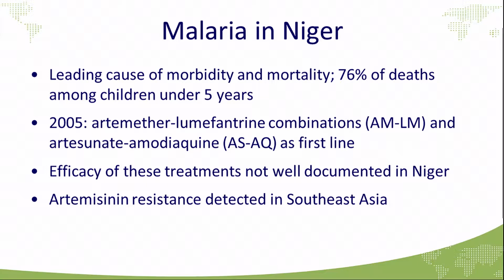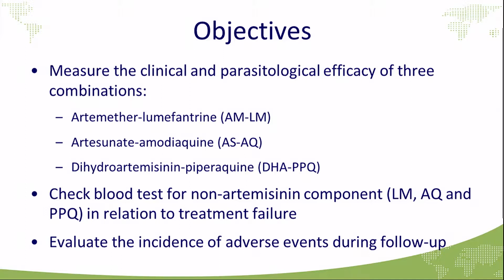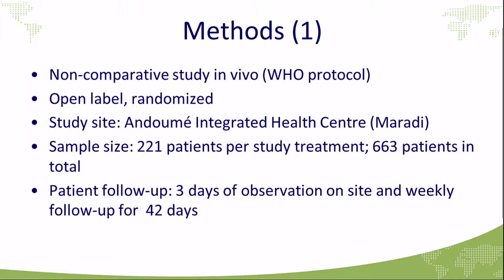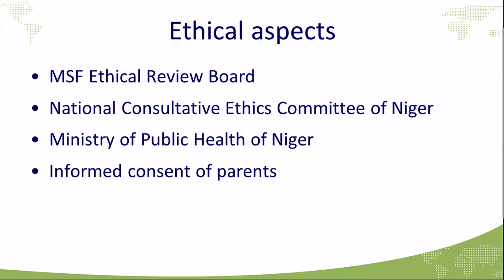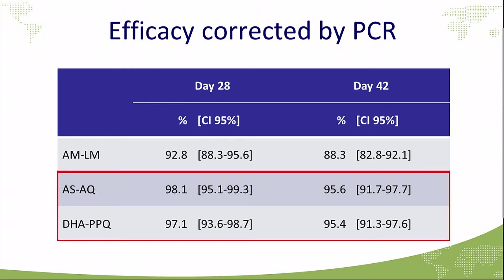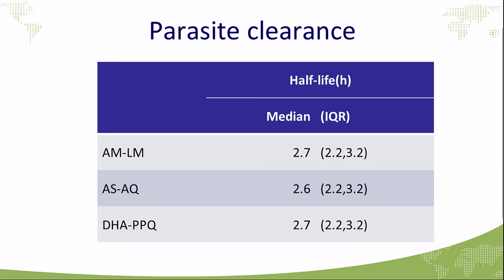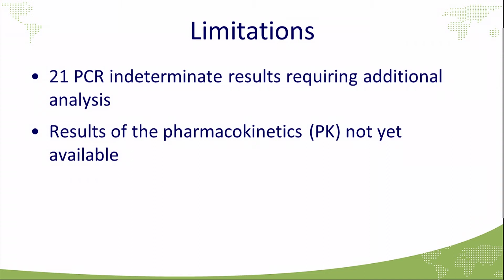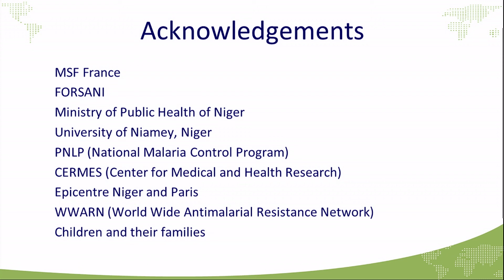Efficacy of three simple malaria treatment combinations in children in Niger - Guindo O (FR)